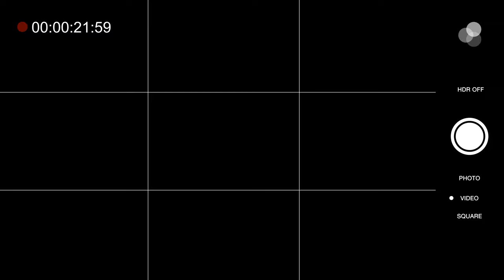overlay 4k | REC |DRONE 2024🕹️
Professional free Organic overlay, More coming soon.
Use this footage to stylize your video.

High-quality light leak footage, just drag and drop on top of your video and change blending mode to add, or you can play with the blending mode until you find out best mode for your video, even if required you can adjust the transparency.
Please note, Timeline based Video editing software required.